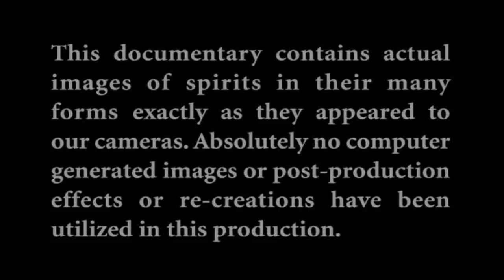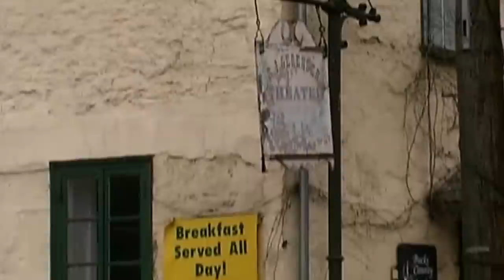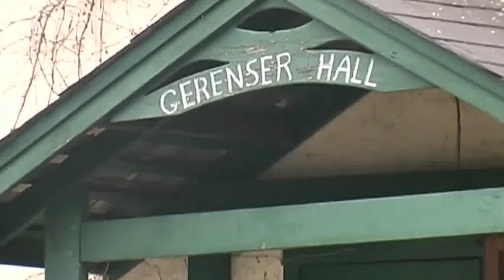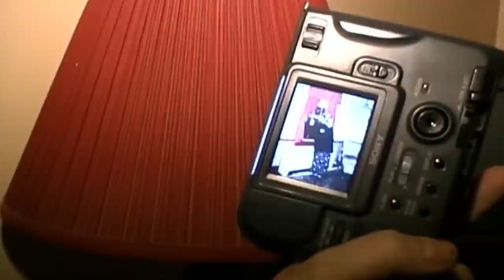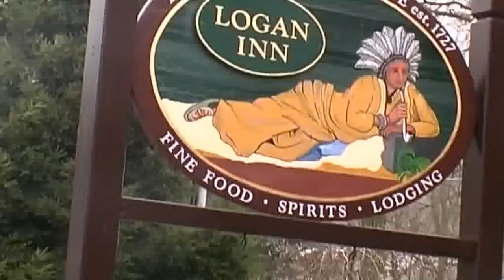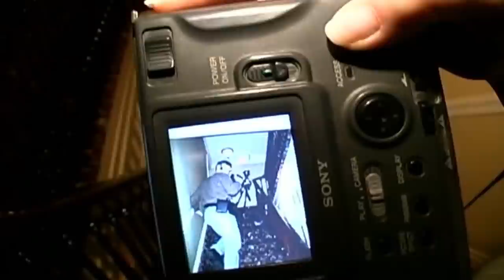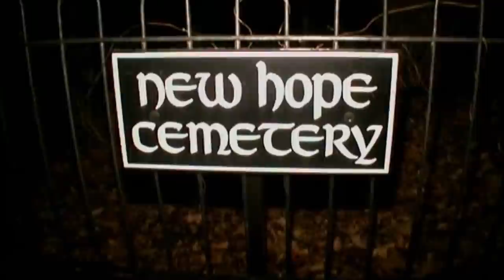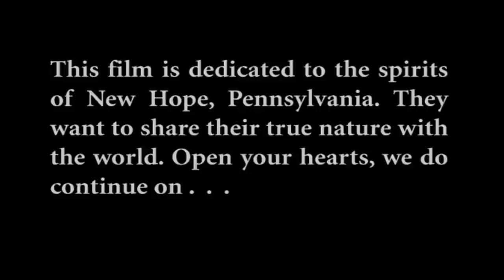America's Most Haunted Town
Welcome to New Hope Pennsylvania, where even death it would seem is not the final departure for many of the towns residents.